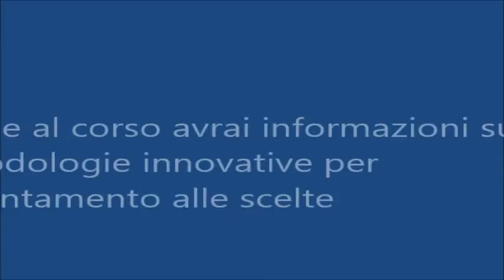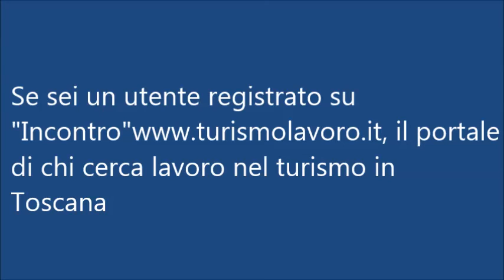Orientare alle scelte